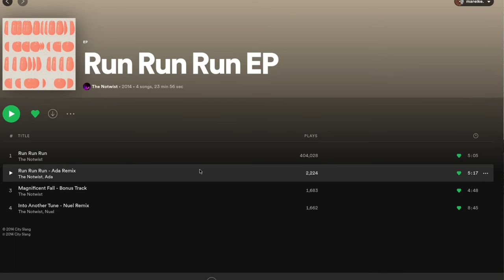Sync Music and Podcasts easily on your Garmin!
In this video I show you how to easily sync podcasts to your Garmin watch with Spotify for higher ease of listening while your out on your run!

Do you listen to music or podcasts while running?